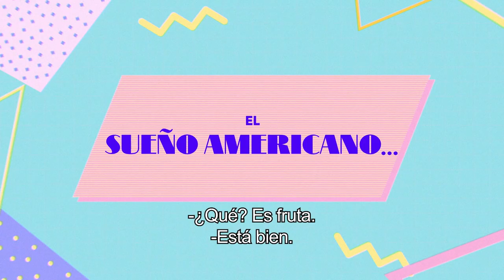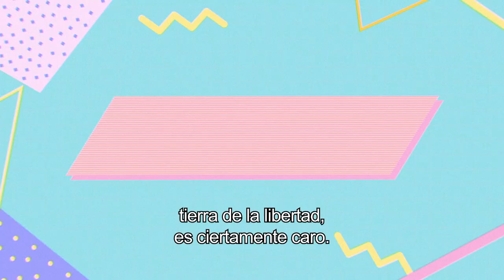Las crónicas de Cucu | Tráiler oficial | Español subtitulado | HBO Max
Después de inmigrar desde la República Dominicana, Cucu Castelli, una niña de 12 años, y su familia excéntrica tienen que descubrir y definir su propia versión del “Sueño Americano” en la Miami de los 1980s. Cucu toma de frente los retos de ser una inmigrante en un mundo nuevo y extraño con humor, valentía, y algunas malas decisiones.

Gordita Chronicles estrena el 23 de junio, solo en HBO Max.